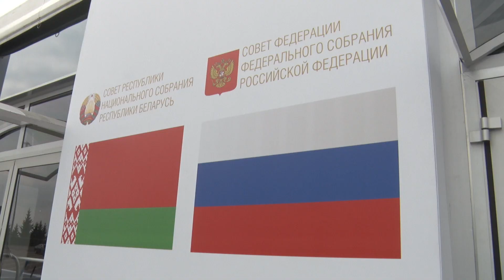Х форум регионов | ГораТау | Тау-тау хәбәр | ТАМЫР